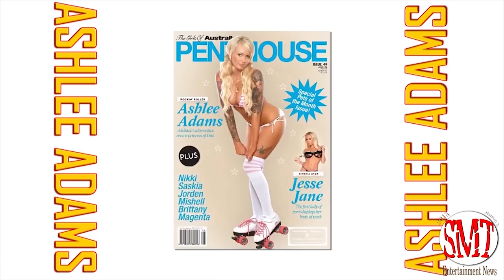Ashlee Adams Dick Pics!! SMT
Special Guest Ashlee Adams on SMT Entertainment News talking about Dick Pics!